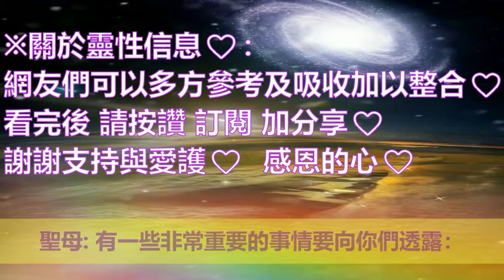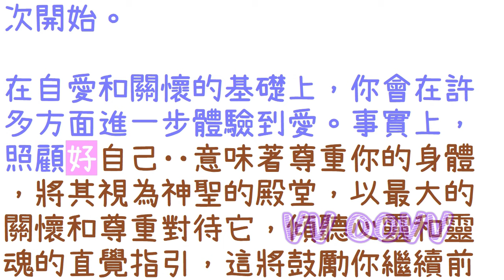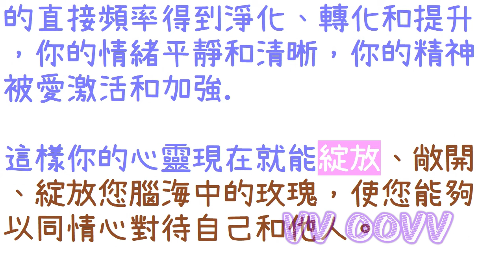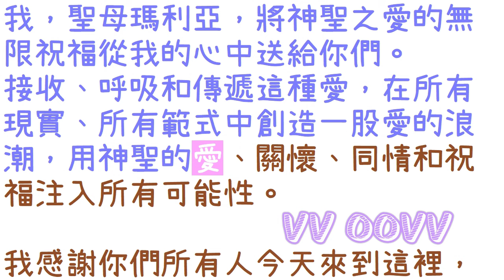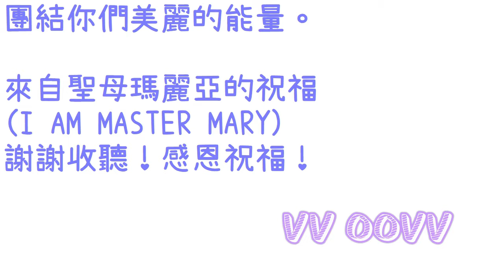通靈信息【耶穌的母親】準備淨化：協調身體、情緒、精神體；「聖母說：有一些非常重要的事情要向你們透露，同時也要安撫你們小小的心靈。」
來自耶穌的母親 信息：
關於 準備淨化：協調身體、情緒、精神體
 （聖母說：有一些非常重要的事情要向你們透露，同時也要安撫你們小小的心靈：）

感謝訂閱。